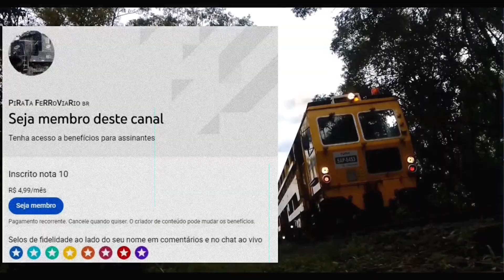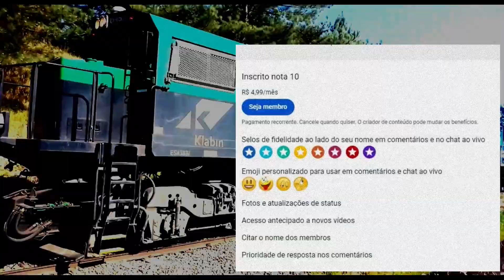A serra não aguentou mesmo - Directing, recording and sucking manga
Trem descarrilhou na serra com certeza